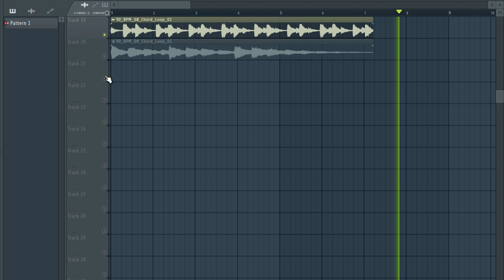[FREE] REGGAETON plucks sample pack /Free Loop Kit + Free Sample Pack | Pluck,Chord Loops ep3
The equipment I use to produce:

My Interface
My Headphones
My computer